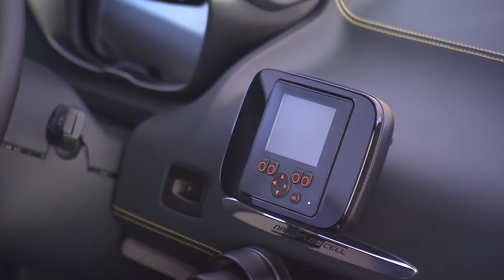nanoFlowcell Quantino - Interior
Specifications:
Electric motor:
Battery type, voltage, capacity - "nanoFlowcell", 48 volt, 85 kWh
0-100 km/h - Less than 5.0 seconds
Top speed - 200 km/h
Driving range - More than 1,000 km
Energy consumption - 10-12 kWh/100km